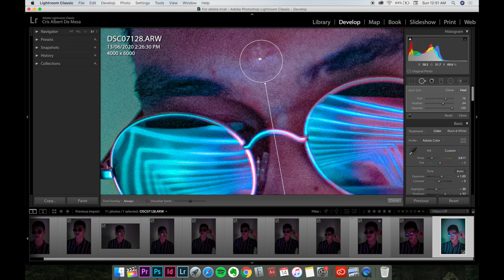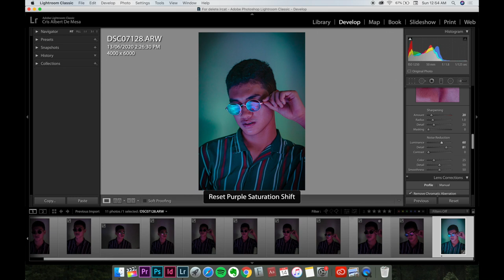BERTO: EDIT NEON LIGHT PORTRAITS USING LIGHTROOM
HOW I EDIT NEON LIGHT PORTRAITS / NEON PHOTOGRAPHY USING ADOBE LIGHTROOM

SOME BTS ON HOW I CAPTURED THIS DIY NEON PHOTOSHOOT FROM MY ROOM 😂

By: Cris Albert De Mesa // BERTO